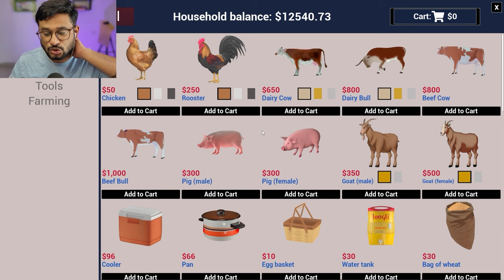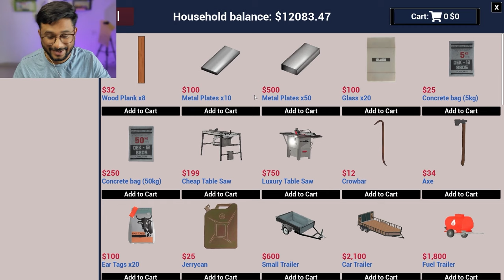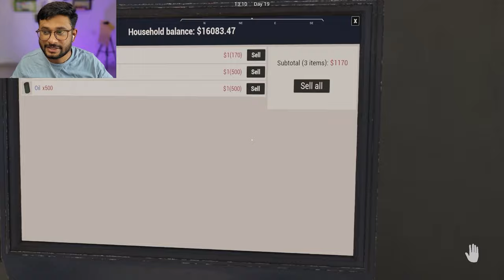UPDATE & NEW BIG CHICKEN COOK BARN🤯 IN RANCH SIMULATOR S2 #8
UPDATE & NEW BIG CHICKEN COOK BARN🤯 IN RANCH SIMULATOR #8

Ranch
Ranch Simulation